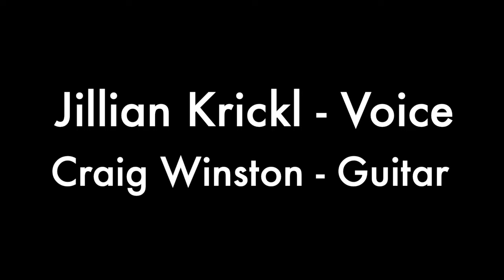Flow My Tears by John Dowland - Jillian Kirckl, Voice Craig Winston, Classical Guitar | Denver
"Flow my Tears" composed by John Dowland. Performed by Jillian Krickl, Soprano, and Craig Winston, Guitar.

This performance is an excerpt from our concert in Las Vegas, NM on August 19, 2023.